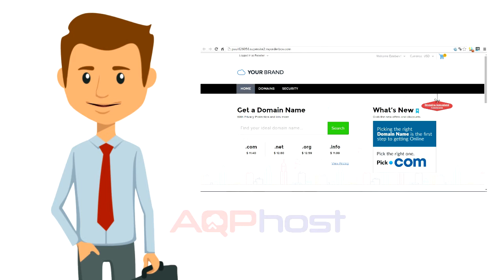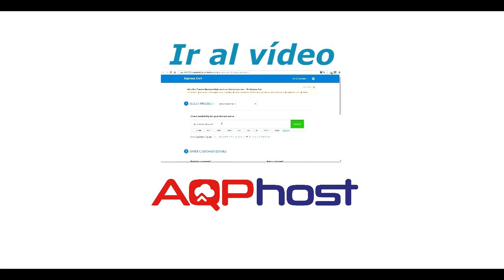Por qué ser un Reseller de Dominios y ¿Cómo empezar Mi Negocio?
Vender dominios es una forma de aprovechar tu posición de ser empresario el sector web y rentabilizar aún más tu negocio.

Ya sea que si eres un diseñador web o una agencia de marketing, no sólo ser revendedor de hosting, revender dominios es sacar provecho al máximo.

Tienes diversos planes pero si lo que quieres es empezar a entender cómo es posible vender dominios, mira este video o visita nuestra web: